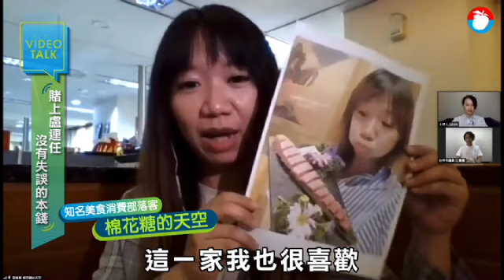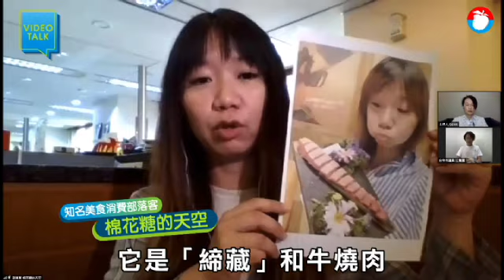搭台中捷運一直吃一直玩 達人口袋名單10連發 videotalk | 台灣新聞 Taiwan 蘋果新聞網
快來搭台中捷運偽出國！議員推薦他心目中第一名的溫體牛火鍋店，達人要民眾去粉紅幼兒園打卡、吃麻芛下午茶，並分眾式的建議各年齡層的民眾如何「玩」中捷。議員分析，若不能改善IBike的諸多問題、解決各站停車位不夠，以及完善建立路網，就無法讓台中人養成以捷運取代私家車的習慣。其次也分析，上次的停駛讓民眾對捷運安全未完全釋疑，而既然盧秀燕掛保證就要負全責，以免讓此施政的大利多，反成其爭取連任的絆腳石。

常在地方走動的議員江肇國說，水安宮站有兩間店很不錯，如喜德聖結合眼鏡店的咖啡廳，建築很特別、適合打卡，可見到世界各國的眼鏡，也有美味的咖啡和甜點。第二間叫CAFÉ LULU，老闆很有個性，她沖煮的咖啡在世界比賽得名，是台灣之光。